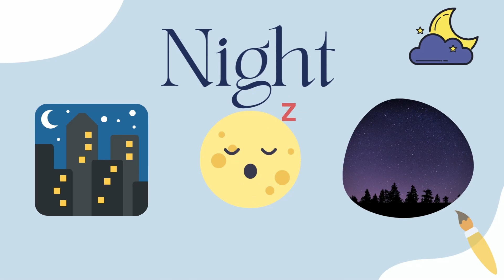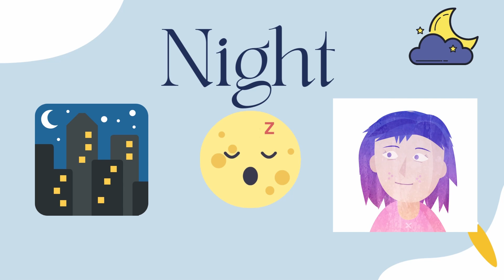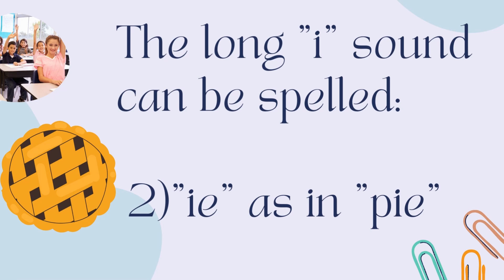English Vowels for Kids. Letter "I". ESL Learning.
Kids will learn the pronunciation of these words and the stress of the long sound in the vowel "I". Let's learn together, follow me and say the words. Learn English as a Second Language, with our videos for kids.

Marcelo Nami - Blissfully Riding My Bike
Marcelo Nami - With Good Friends and My Ukulele on a Sunny Beach
Ziv Moran - When Streams Are Ripe

These Songs Licence is granted by Artlist